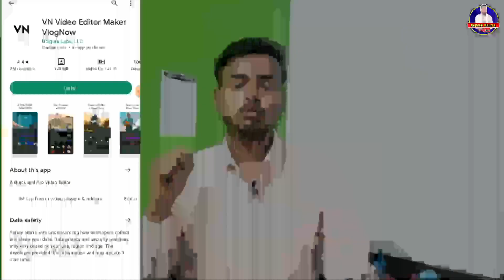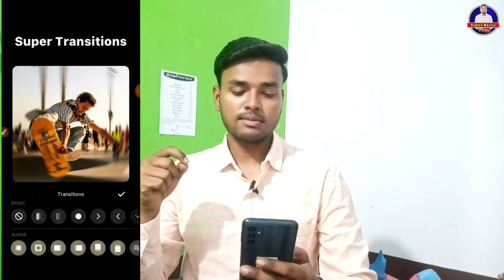Top 5 Professional VIDEO EDITING Apps For Android [ 2023 ]|| Free Video Editing Apps for Android.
Top 5 Professional VIDEO EDITING Apps For Android [ 2023 ]

TOPIC COVER IN THIS VIDEO :
1. Top Video Editing Application for android
2. Top 5 Video Editing Application for android
3. Top Video Editing App
4. best video Editing Application
5. 2023 best Video Editing Application
6. Most uses Video Editing App For Android
7. Kinemaster,
8. adobe premiere rush
9. power director ,
10 . Video Editing like manish4u
Best Editing Apps For Android
Best editing app for Android photo
vn Editer